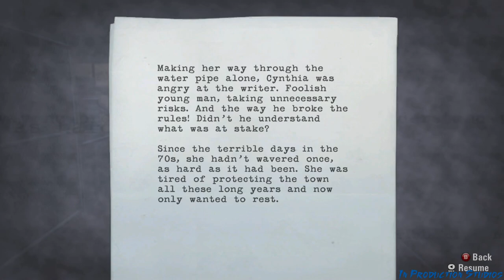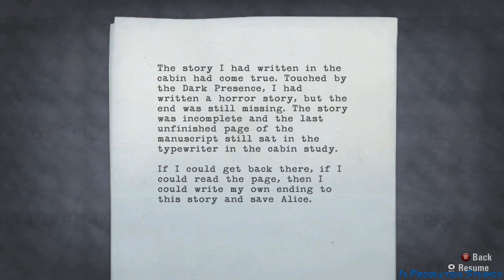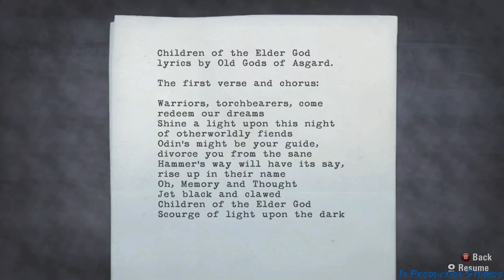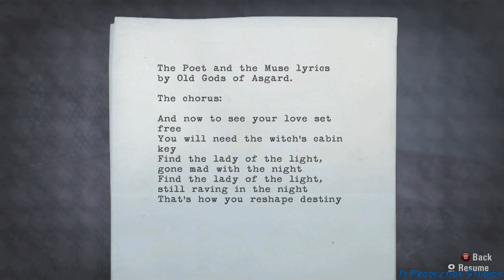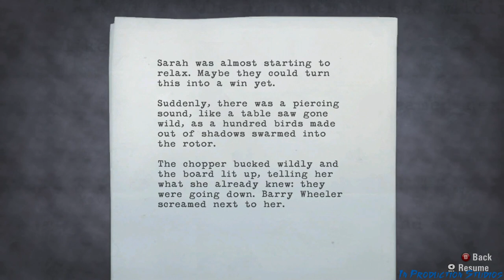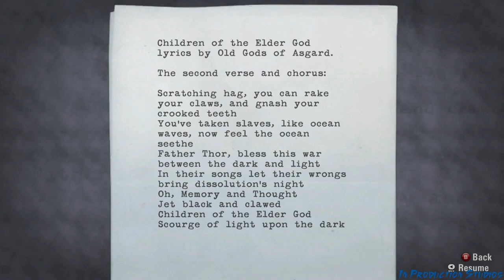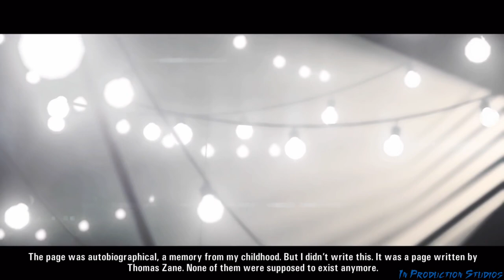Alan Wake: The Clicker [Chapter 5 - Part 2] Spoiler Free!!!